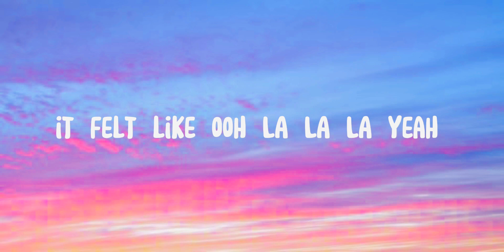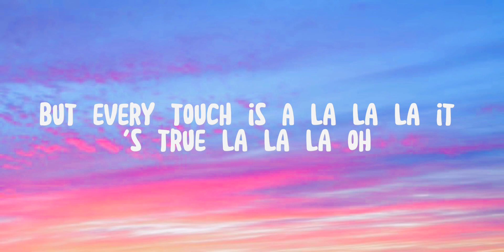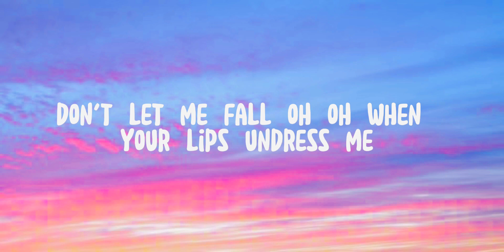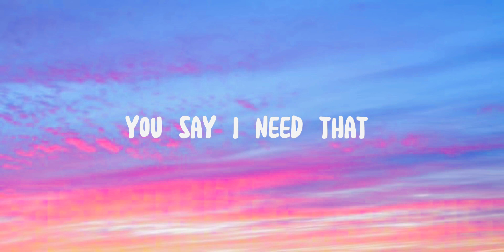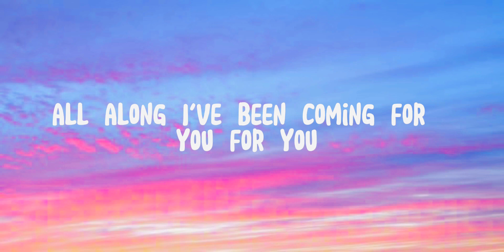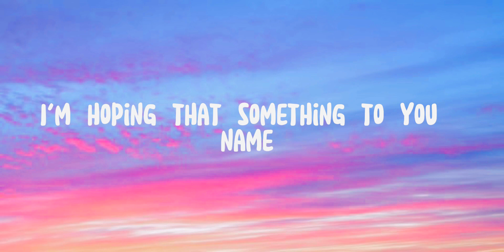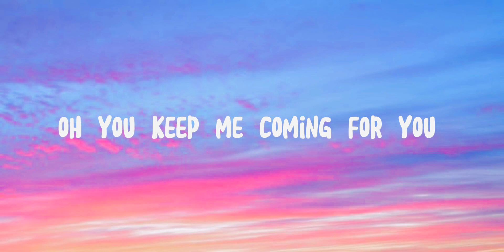Shawn Mendes, Camila Cabello - Señorita (Lyrics)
Lyrics :

Yeah, no
Sapphire moonlight
We danced for hours in the sand
Tequila sunrise
Don't stop
For ya
For ya
Traduire en français